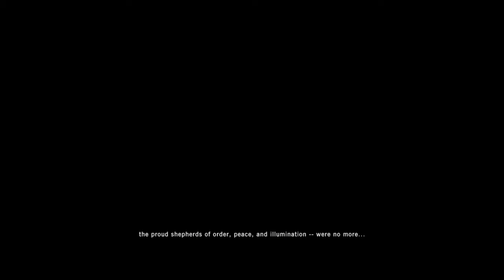Assassin's Creed Unity gameplay part 1 we are back in business!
we can now enjoy unity for real whit all cutscenes included, after I got some of a friend I can now replay unity and DAMM I'm gonna do it right this time!, Im rebooting the unity gameplay series, so welcome back, and as always leave a like and subscribe! :)